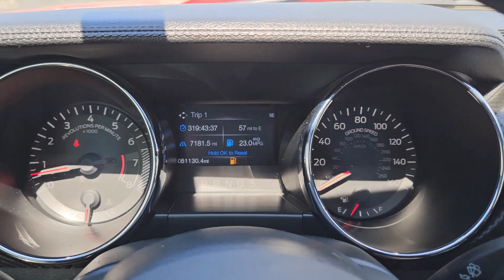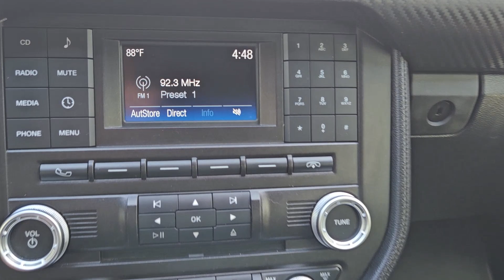2016 Ford Mustang V6 TX Bastrup, Camp Swift, Cedar Creek, Utley, Webberville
Pre-Owned 2016 Ford Mustang V6 available at Covert Chevrolet Buick GMC located in 702 Texas 71, Bastrop, TX, 78602. Servicing the Bastrup, Camp Swift, Cedar Creek, Utley, Webberville area.

Get into a car with value, the   2016  Ford Mustang.  For those who will settle for nothing short of legendary, this high-performance Ford Mustang pulses with indomitable spirit and rebellious style. On the track, drag strip, or highways and country roads, this quintessential pony-car infuses your driving life with pure adrenaline wrapped in a smart, beautiful package. These are just some of the great options this vehicle comes with: Keyless Entry, Remote Engine Start, Back-Up Camera, Steering Wheel Audio Controls, Aluminum Wheels, Alarm, Electronic Stability Control, Blind Spot Monitor, Traction Control, HID headlights. Run wild, run free. Be a Mustang. We'll help you discover how to achieve truly personalized driving. Come in for a road test today.